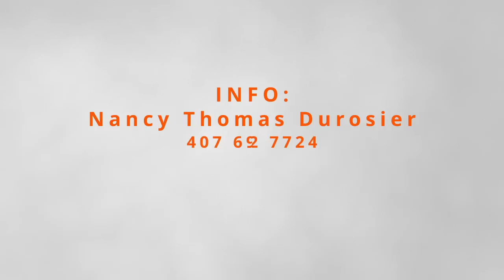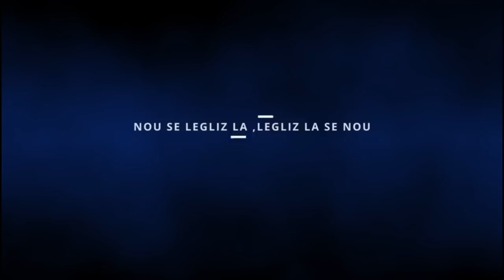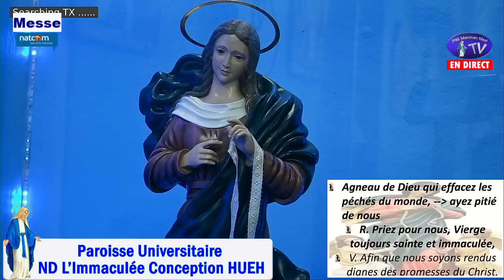Mercredi 18 Octobre 2023 - Messe du Mercredi 28ème Semaine Temps Ordinaire de l'Année A